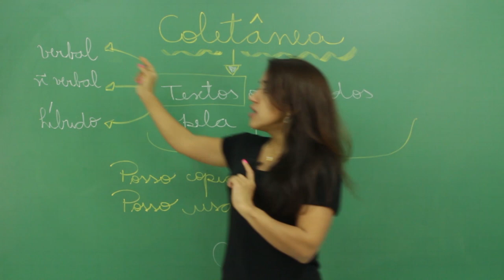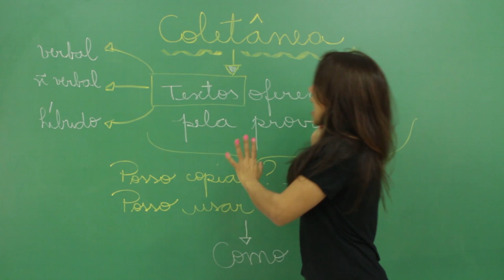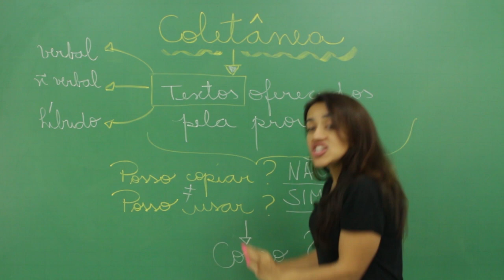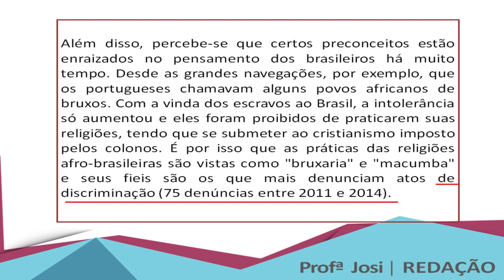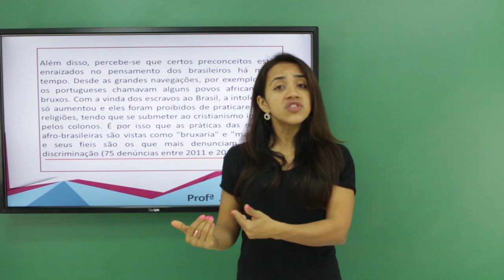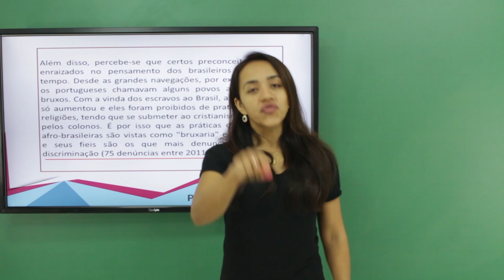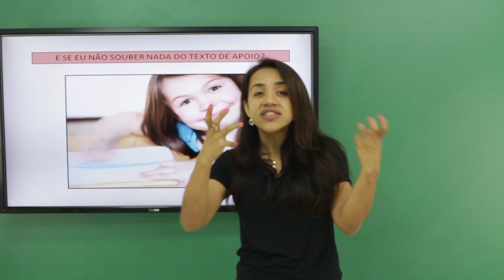Curso Redação ENEM - Usando os textos de apoio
O que pode e o que não pode ser retirado da proposta. Estratégias
para fazer bom uso dos textos apresentados pela prova e produzir
textos originais e relevantes.